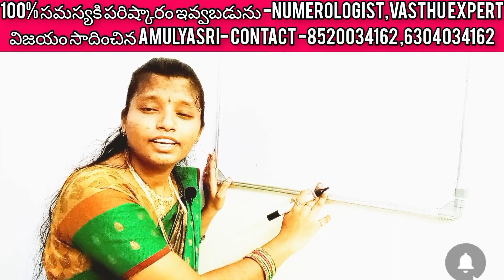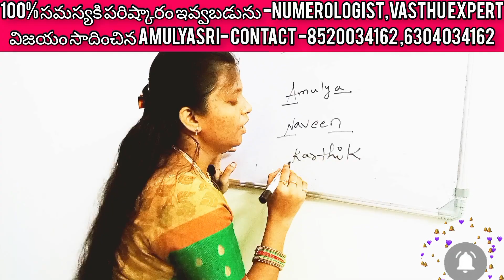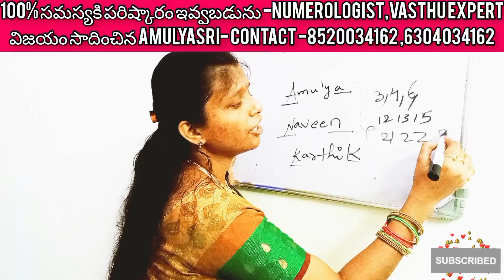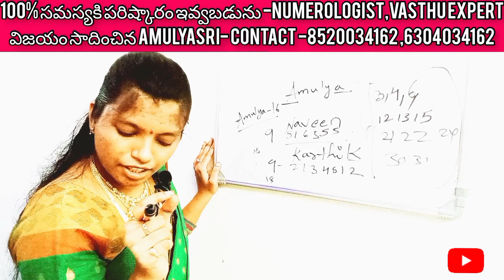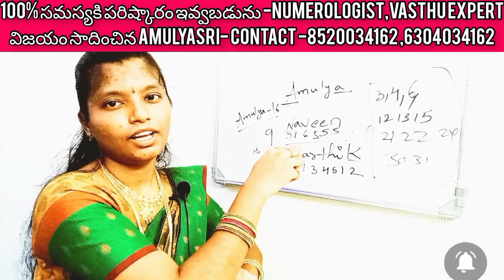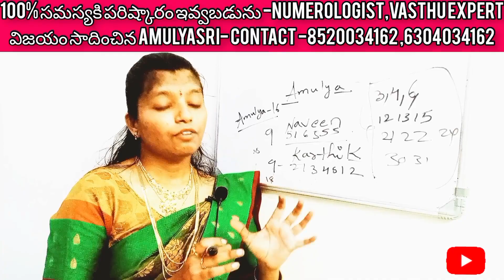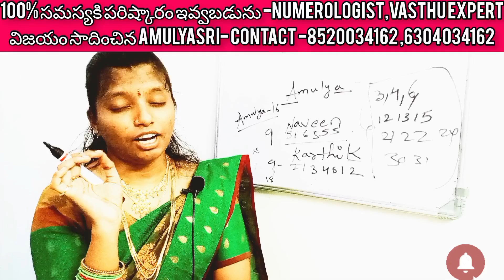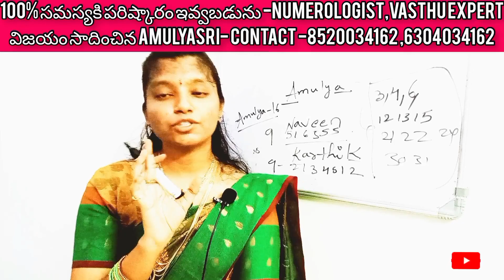మీ పేరులోని మొదటి,చివరి అక్షరం ఒకటేనా...?AmulyaSri- Astro.Numerologist,Vastu Expert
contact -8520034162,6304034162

CHILDREN NAME,
BUSINESS NAME,
MUHURTHALU,
MARRIAGE DATE FIXING
JOB GETTING,
MARRIAGE PROBLEMS,
PLACE VASTHU,
HOME VASTHU,
BUSINESS VASTHU,
సమస్య ఎధైనా సంప్రదించండి.
100% SOLUTION GUARENTEE